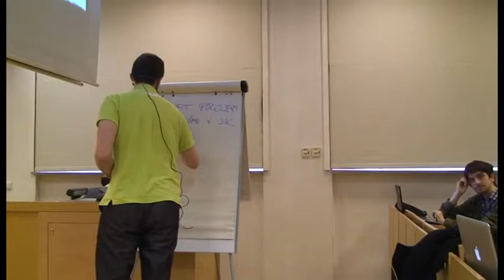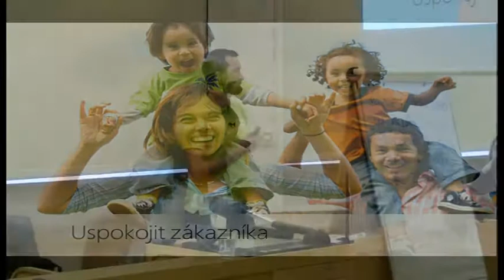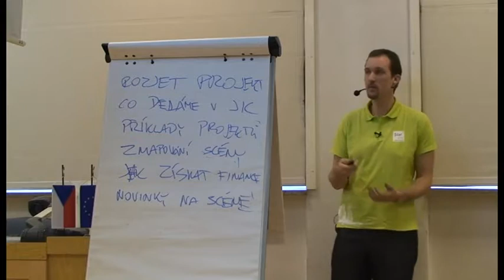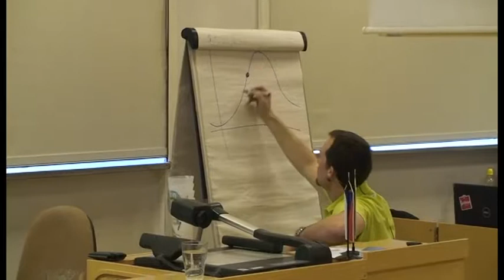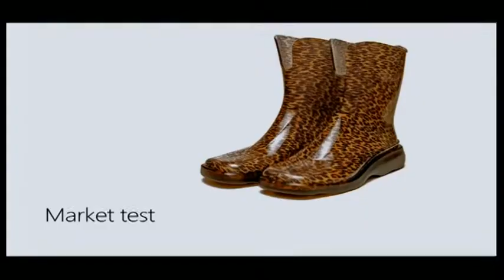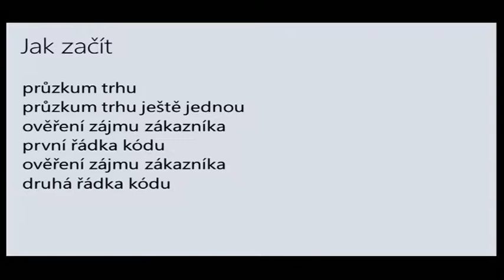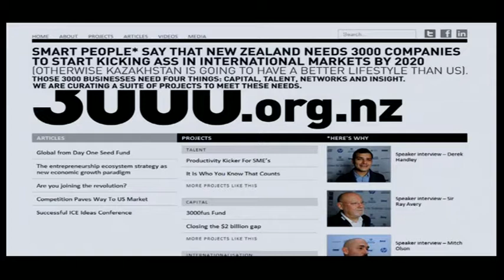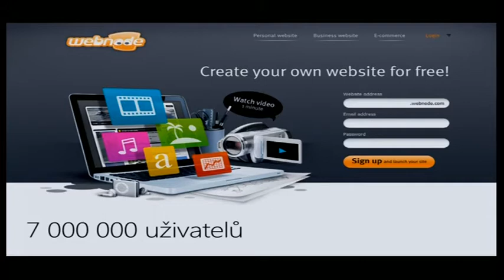Michal Hrabí: Zero2Hero aneb lesk a bída start-upů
Michal Hrabí, zkušený start-up manager z Jihomoravského inovančího centra, ukázal posluchačům, jak se z „nuly“ stát „hrdinou“ a dodat lesk svému start-up projektu.